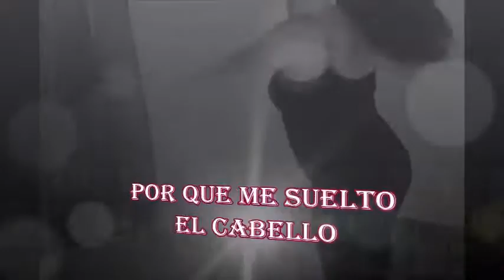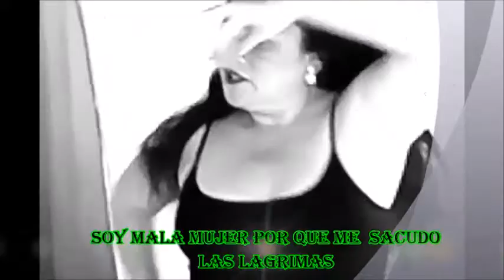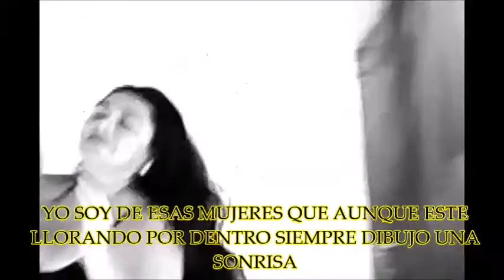MARIA JOSE SOY UNA MALA MUJER